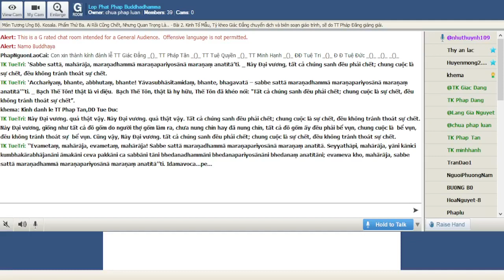19-01-2022. GIÁO TRÌNH TƯƠNG ƯNG BỘ (SAMYUTTANIKÀYA) _Lop Phat Phap Buddhadhamma.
Lop Phat Phap Buddhadhamma Thứ Tư Jan 19-2022.Giáo Trình KINH TƯƠNG ƯNG – SAṂYUTTANIKĀYA -(S.i,96) CHƯƠNG III. TƯƠNG ƯNG KOSALA, PHẨM THỨ BA. Bài 2. Kinh Tổ Mẫu (Ayyikāsuttaṃ) -Ai Rồi Cũng Chết, Nhưng Quan Trọng Là.., Tỳ kheo Giác Đẳng chuyển dịch và biên soạn giáo trình, sẽ do TT Pháp Đăng giảng giải.